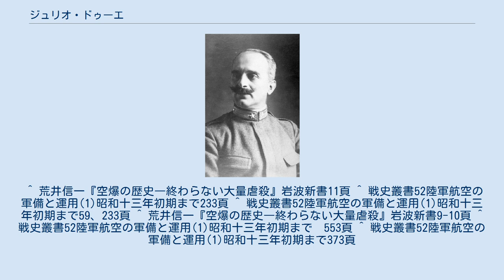ジュリオ・ドゥーエ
ジュリオ・ドゥーエ（Giulio Douhet、1869年5月30日 - 1930年2月15日）は、イタリア王国の陸軍軍人、軍事学者である。
著書『制空』は、世界的な反響を呼び戦略爆撃の思想に影響を与えた。
 1869年5月30日、イタリア王国南部カゼルタで生まれた。
民間の大学を卒業後、陸軍に入隊する。
1888年砲兵科士官学校を卒業。
陸軍大学校を卒業し、トリノ工科大学で電気工学を専攻して卒業する。
この頃に軍用星型エンジンの研究、自動車化部隊の運用についての研究を行っている。
 1900年、イタリア陸軍参謀本部に配属された。
1909年、空軍力の運用についての論文を発表する。
1911年9月に伊土戦争が起こる。
1912年トリノ陸軍第一飛行大隊に臨時大隊長（飛行船部隊長）として転属しリビア爆撃に参加する。
戦後ドゥーエは爆撃専用機の必要性を説き、設計者と協力してイタリア初の三発式爆撃機の開発に成功した。
 1914年第一次世界大戦が始まり、ドゥーエはミラノ師団参謀長に補任された。
航空戦力の運用を巡り参謀本部と激しく対立し、1916年陸軍大臣に求められて意見上申するも、戦争の指導と航空戦力の運用について政府を批判したとして軍法会議で一年の禁固刑に処せられ、予備役に編入される。
1918年、ドゥーエの正当性が後の戦況から認められ、現役に復帰して名誉を回復する。
陸軍航空局技術部長に就任したが、ドゥーエは権限の不備という職務上の不満から辞職する。
1921年少将に昇進、航空委員に就任するが、数ヶ月で辞職した。
 1921年航空戦力の本質を攻勢として空中からの決定的破壊攻撃を説いたドゥーエの『制空』が発刊され世界的反響を生んだ。
また、イタリアは都市部に極端に人口が集中していたため、戦略爆撃をされると一ヶ月でイタリアは戦争の続行が不可能になると指摘した。
 1926年以降、空軍次官の誘いで航空問題の啓蒙活動に携わった。
1930年2月15日、ローマで死去する。
 ドゥーエの構想は空軍で攻撃を行い、地上で防御を行うというものであった。
本来防勢的地上作戦成果より攻勢を本質とする航空戦力により空中から敏速に決定的な破壊攻撃を連続し、敵の物、心の両面の資源破壊により勝利すべきと主張した。
これからの戦争は兵士、民間人に区別はない総力戦であり、空爆で民衆にパニックを起こせば自己保存の本能に突き動かされ戦争の終結を要求するようになるという。
テロ効果を強調して無差別爆撃論を提唱した。
「最小限の基盤である民間人に決定的な攻撃が向けられ戦争は長続きしない」「長期的に見れば流血が少なくするのでこのような未来戦ははるかに人道的だ」という。
ドゥーエは人口密集地の住民への攻撃手段として高性能爆弾、焼夷弾、毒ガス弾の例をあげている。
 ドゥーエの制空権獲得徹底第一主義は航空撃滅に終始して航空戦力を撃滅し、航空優勢の保持による地上作戦を想定していた。
ドゥーエやウィリアム・ミッチェルに代表される制空獲得、政戦略的要地攻撃を重視するには戦略爆撃部隊の保持が好ましく、1930年代には技術的にも可能となり、列強は分科比率で爆撃機を重視するようになった。
 ^ 荒井信一『空爆の歴史―終わらない大量虐殺』岩波新書11頁 ^ 戦史叢書52陸軍航空の軍備と運用(1)昭和十三年初期まで233頁 ^ 戦史叢書52陸軍航空の軍備と運用(1)昭和十三年初期まで59、233頁 ^ 荒井信一『空爆の歴史―終わらない大量虐殺』岩波新書9-10頁 ^ 戦史叢書52陸軍航空の軍備と運用(1)昭和十三年初期まで　553頁 ^ 戦史叢書52陸軍航空の軍備と運用(1)昭和十三年初期まで373頁